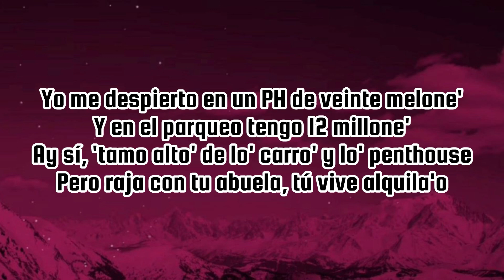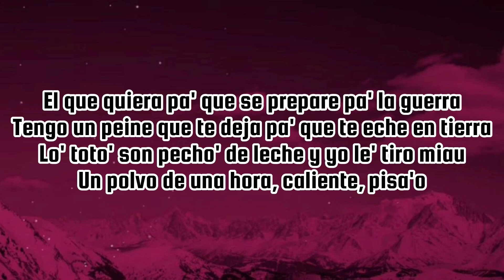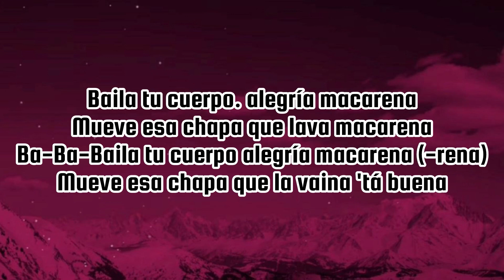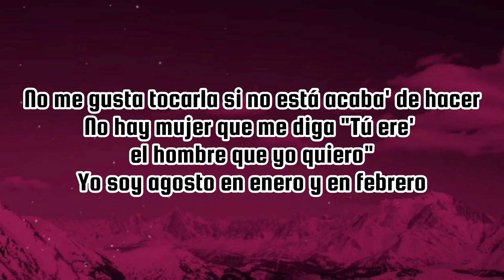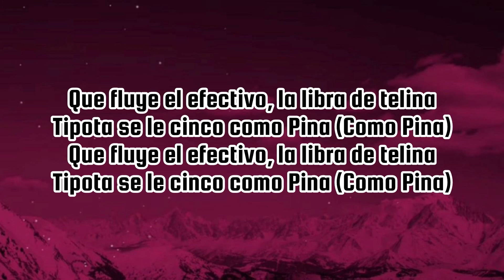El Alfa "El Jefe" - MI LEGADO 70M x 58 (Letra)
El Alfa "El Jefe" - MI LEGADO 70M x 58 (Letra | Lyrics)

[Letra de "MI LEGADO 70M x 58"]

[Intro]
¿Tú quiere' saber cual e' mi legado?

[Verso 1]
Mi legado le va a gustar a to' el mundo meno' a ti
Pa' tu mujer venir, se tiene que pensa' en mí
Hay uno que prive en bailarín, también en fortachón
Y en el toto a su mujer le dejamo' un chichón
Yo vengo controlando de lo' tiempo' de Manyao
Mamagüevo de caballo desmaya'o
Tú nunca te ha' busca'o, mejor quédate calla'o
Si no 'tas frío con El Alfa tiene un polis acota'o
No tiene pistola, peine, ni cajebala'
E' tener lo' grano' pa' vaciarla
Pa' alante y no se embala, el que nació en Herrera
Tú corre' en el autódromo, en la calle y en la cera
Te veo en cancaneo, haciendo mueca'
Mi' show' son mundial y lo' tuyo' de discoteca
Cero divareo, vamono' directo al grano
Tu envidia y demagogia te convierte en un gusano
Yo me despierto en un PH de veinte melone'
Y en el parqueo tengo 12 millone'
Ay sí, 'tamo alto' de lo' carro' y lo' penthouse
Pero raja con tu abuela, tú vive alquila'o
El que quiera pa' que se prepare pa' la guerra
Tengo un peine que te deja pa' que te eche en tierra
Lo' toto' son pecho' de leche y yo le' tiro miau
Un polvo de una hora, caliente, pisa'o
No hay forma que al loco se le salgue la cabeza
Déjame acá humana, pa' estar conmigo, reza
(Me la comí de desayuno, de comida y cena)
Y en la madruga' le saqué la maicena

[Refrán]
Baila tu cuerpo. alegría macarena
Mueve esa chapa que lava macarena
Ba-Ba-Baila tu cuerpo alegría macarena (-rena)
Mueve esa chapa que la vaina 'tá buena

[Pre-Coro]
To'a la' pistola' recorta' de mi coro tienen un funky
Entonan má' duro que Lui' Fonsi (Frr-frr-frr-frr-frr)

[Coro]
Que lindo suena la corta en autotune
El Alfa en RD, Tainy con Luny Tune'-Tune'-Tune'
El Alfa en RD, Tainy con Luny Tune'
Tune'-Tune', Tune'-Tune', Tune'-Tune', Tune'-Tune'
Tune'-Tune', Tune'-Tune', Tune'-Tune', Tune'-Tune' (El Alfa en RD, Tainy con Luny Tune')

[Verso 2]
Tú sabe' lo que quiero, ¿donde está'?
No le pare' bola, voy pa' allá
Saca to' que voy pa' allá
Voy pa' allá, voy pa' allá, vo-vo-vo-vo-vo-vo-vo-vo
Voy pa' allá, saca to' porque voy pa' allá
El mexicano me espera en el epallá
Pa' darle con quiniento', de Europa no me vienen a buscar
Lo recibe Chapulin y lo riega todo allá
Voy pa' allá, saca to', me quedo en Italia
Vamono' de shopping que la' chapa' 'tan sicaria
Culo y teta, como debe se'
No me gusta tocarla si no está acaba' de hacer
No hay mujer que me diga "Tú ere' el hombre que yo quiero"
Yo soy agosto en enero y en febrero

[Puente]
Que fluye el efectivo, la libra de telina
Tipota se le cinco como Pina (Como Pina)